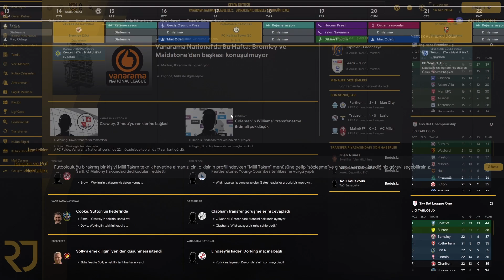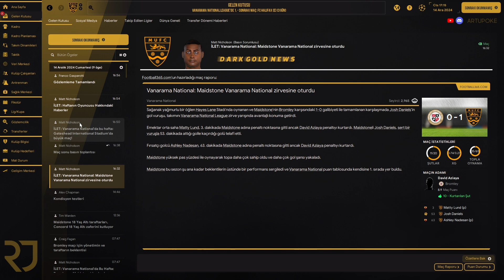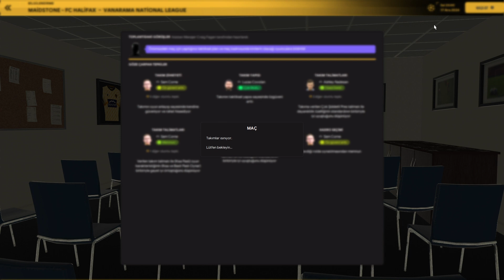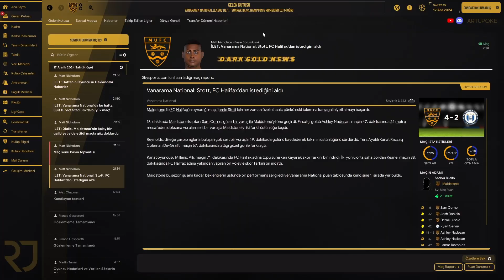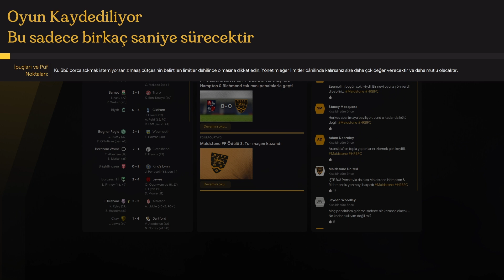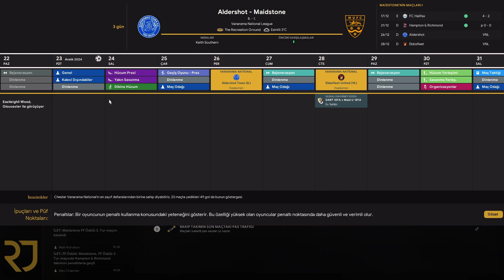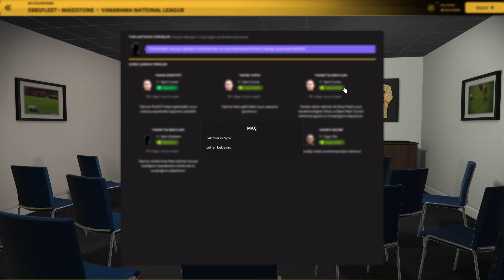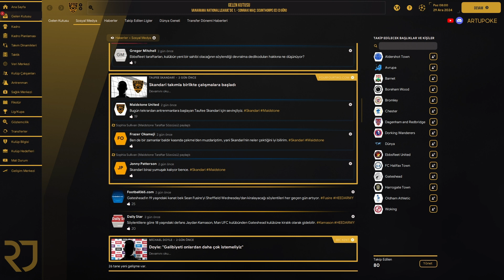🏆 FM24 - Maidstone United | Ligsiz Takımı Şampiyonlar Ligi Şampiyonu Yapmak | BÖLÜM 18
🌍 Merhaba futbolseverler! Football Manager 2024'e hoş geldiniz! Bu serimizde Maidstone United ile birlikte heyecan verici bir yolculuğa çıkıyoruz. Ligsiz bir takımı alıp onu Şampiyonlar Ligi zaferine taşımak için buradayız!

🎮 Oyun kategorisinin en zorlu zevklerinden birine hazır mısınız? Maidstone United'ı, alt liglerden başlayarak, dünya futbolunun zirvesine taşıyacağız. Bu seride taktiklerimiz, transfer stratejilerimiz ve maç analizlerimizle her adımda sizi bilgilendireceğiz.

🚀 Yeni bir kariyera başlarken sizinle beraber olduğumuz için heyecanlıyız! Maidstone United'ı zirveye taşımanın heyecanını birlikte yaşayalım!

🎉 Futbolun sihirli dünyasında bizimle birlikte olun. Şampiyonlar Ligi zaferine giden bu epik yolculukta sizinle birlikte olmak için sabırsızlanıyoruz!